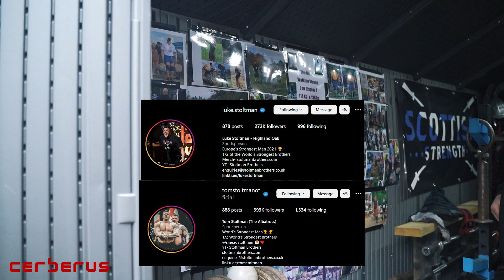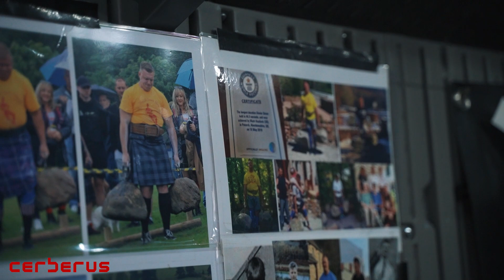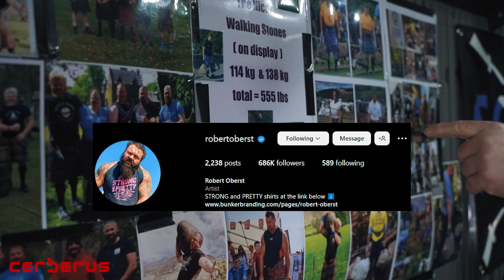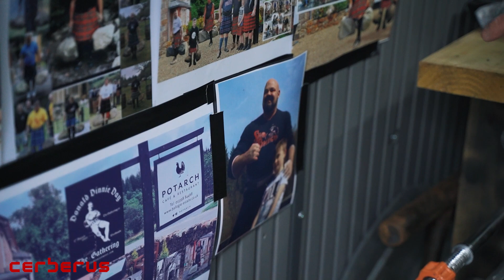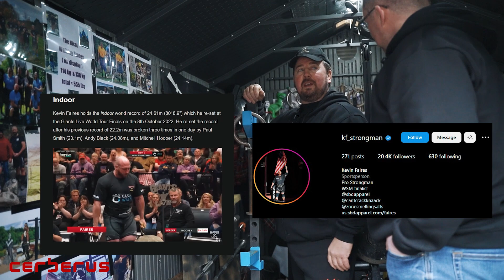Brett's wall of fame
Brett talks about friends and well known strongman legends that have had a go at famous Dinnie & Nicol's stone

Help us grow the sport!

Shop our full range of lifting accessories and apparel on our